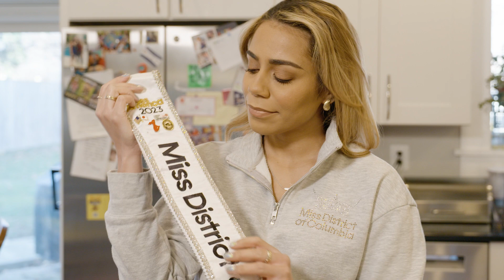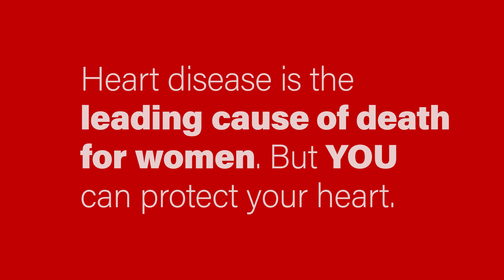Women and heart disease – Her Story: Jude Maboné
Heart disease is the leading cause of death for women in the United States. If you are in your 40s, or 30s, or even 20s, you can be at risk for heart disease. The good news is you have the power to protect your heart and lower your risk.

Watch Jude Maboné share her firsthand experience about heart disease and encourage other women to learn more about their own heart health. Our goal is to raise awareness about heart disease in women - the risks, the causes, and the ways women can keep their hearts healthy.